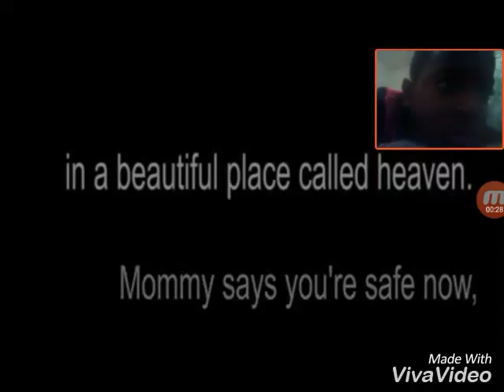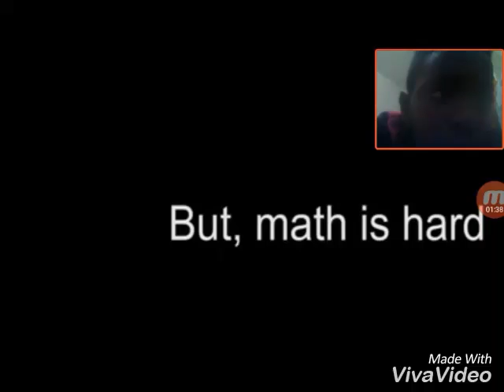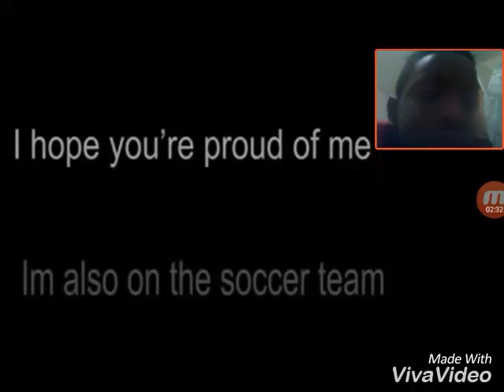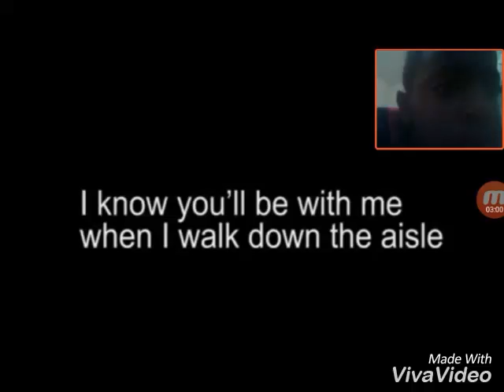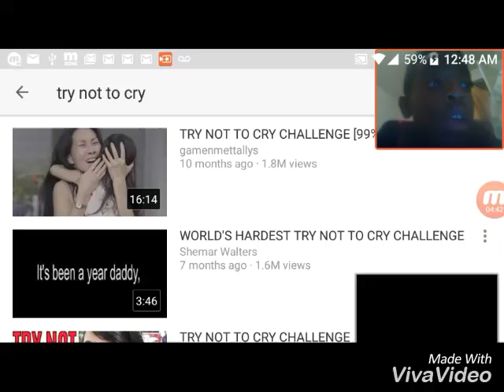Reaction to Try not to cry challenge